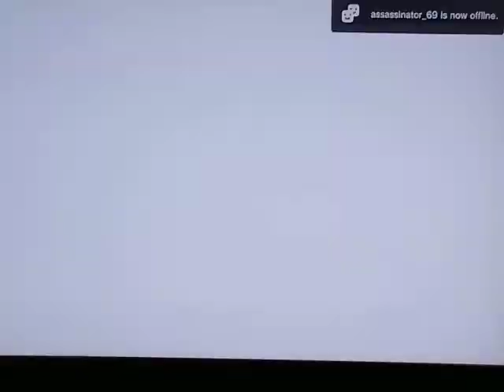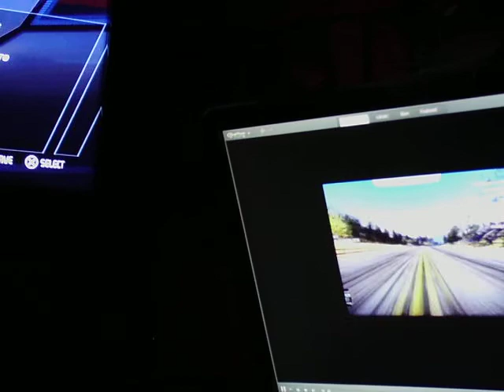DSCI0098 1st record in a year NFS HP EXOTIC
Have to adjust camera a lot better . and sound levels ..